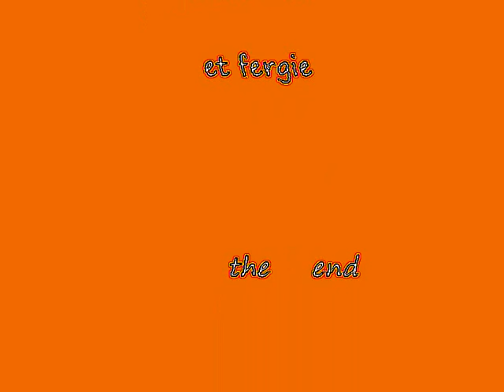moi didier et la chanteuse fergie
photo montage de moi et fergie